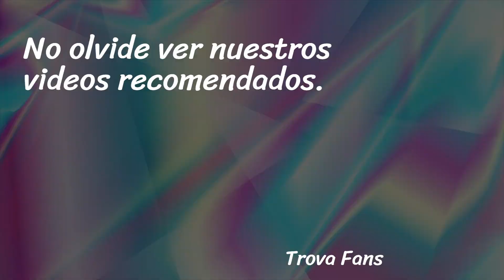POLICÍA NACIONAL - BOLÍVAR🆚CARDAMOMO - 1er Festival de trova PONAL 2023 Primera Ronda.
BOLÍVAR🆚CARDAMOMO
Primera Ronda.
Tema Libre.
Primer Festival de Trova Policía Nacional - 2023.
Plaza Minorista, Medellín - Antioquia.